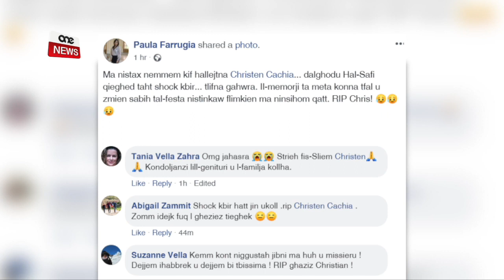MISSIER IMUT WARA ĦABTA BEJN ŻEWĠ TAXIS.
ONE.COM.MT - f’inċident ieħor missier ta’ 31 sena minn Ħal-Safi tilef ħajtu wara li t-taxi li kien qed isuq kienet involuta f’ħabta head on ma’ Taxi oħra f’Burmarrad.